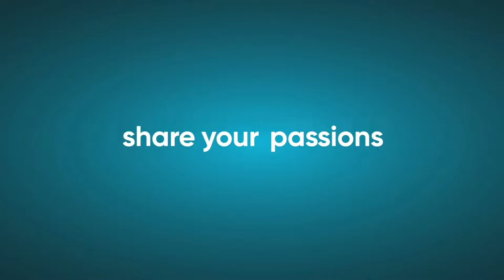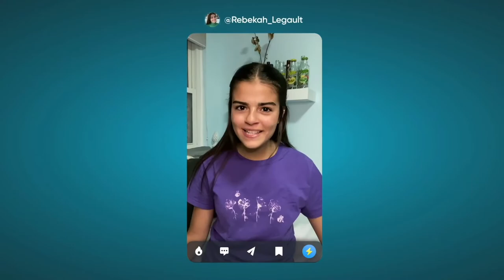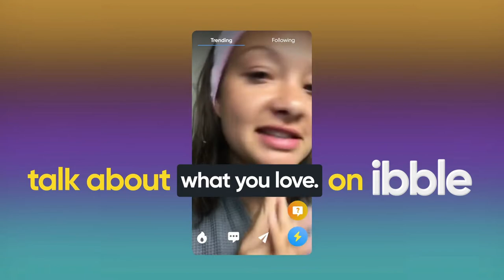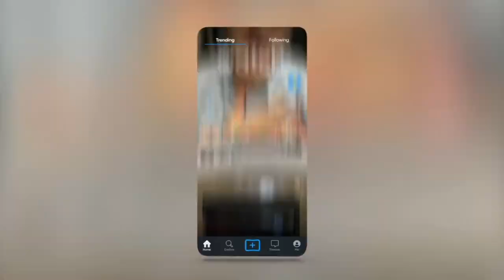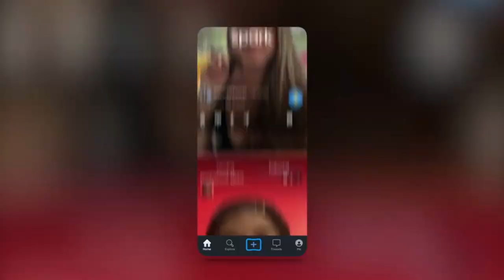JOIN THE CONVERSATION ON IBBLE!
ibble is the social media app focused on community, conversations and groups. Join the conversation today!